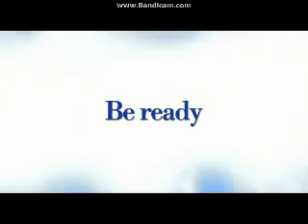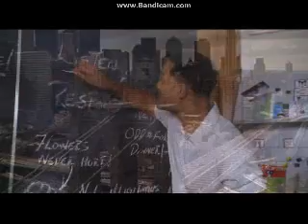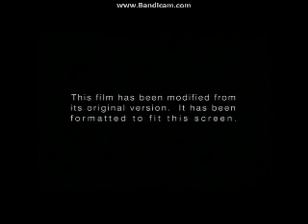Opening To Christmas With The Kranks 2005 DVD (Christmas Day Special)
As A Special Christmas Day Present For Everyone On YouTube!

Here Is The Opening To Christmas With The Kranks 2005 DVD And Here Are The Order:
1.Columbia/TriStar Home Entertainment Logo
2.Bewitched Trailer
3.Are We There Yet? Trailer
4.Hitch Trailer
5.Guess Who? Trailer
6.DVD Menu
7.MPAA Rating Screen
8.FBI Anti-Piracy Warning Screen
9.Warning/Attention Screens
10.Aspect Ratio Screen
11.Columbia Pictures Logo
12.Revolution Studios Logo
That's All.

NOTE:This DVD Was Suspossed To Come Out In Early 2005.
But It Had A DVD Release Delayed Until November 2005.